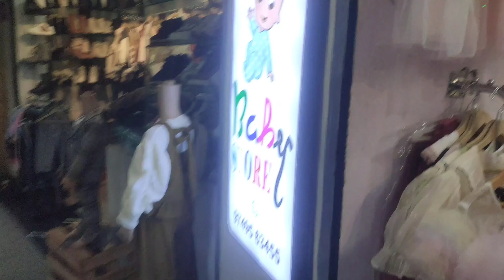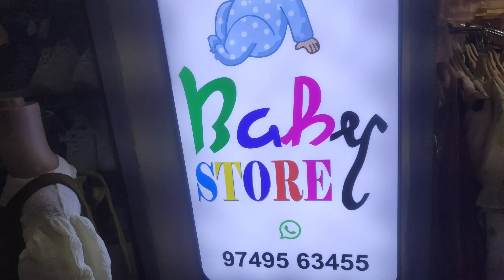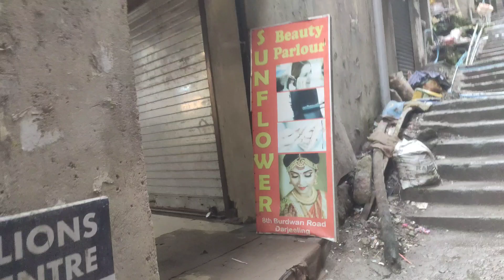Chora ko recheck up👍||Halka Birthday ko shopping with nana vena 👕||Mood off vayo 😓